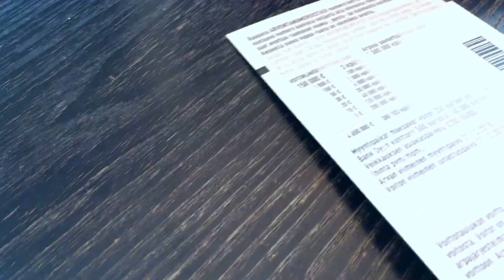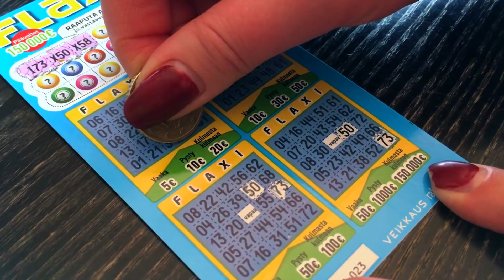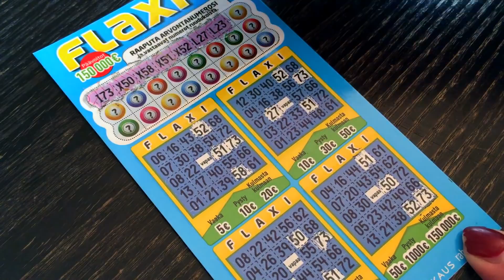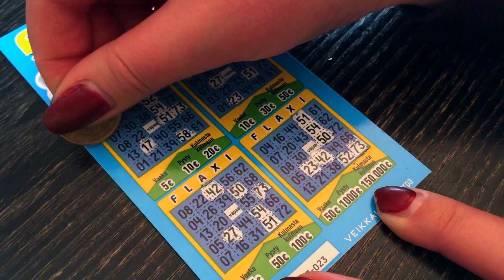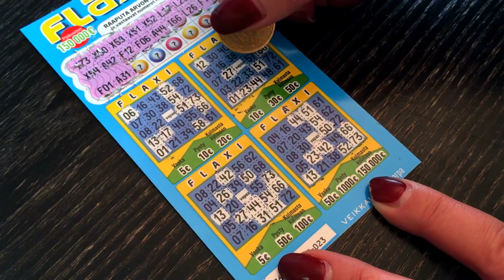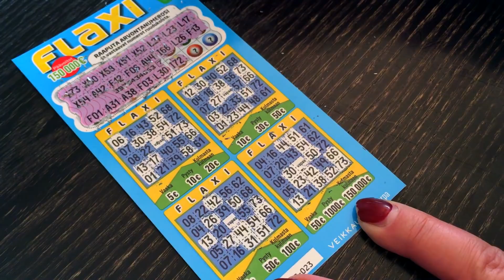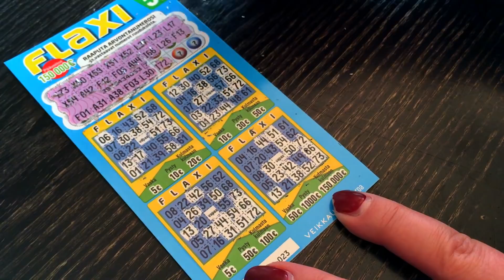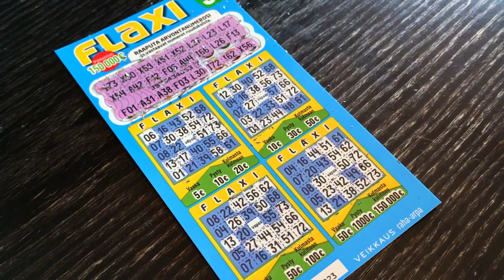Veikkauksen Flaxi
Raaputetaan joululahjanipusta seuraava Flaxi. Jokos kävis ny jo?